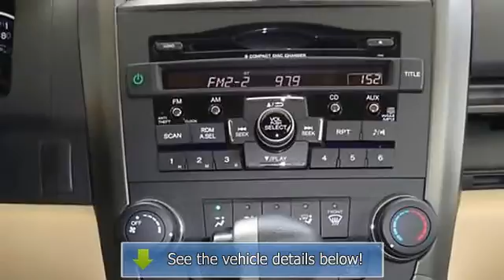2011 Honda CR-V - St Augustine Toyota - Saint Augustine, FL 32086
St Augustine Toyota
2995 US 1 South

For Sale: 2011 Honda CR-V
VIN: 5J6RE3H4XBL000746
Engine: 2.4L I4 16V DOHC i-VTEC
Drivetrain: FWD
Transmission: 5-Speed Automatic
Mileage: 23,743
Color: Green (exterior) Ivory (interior)

Features:
Best deal in Saint Augustine! Switch to St Augustine Toyota! This 2011 CR-V is for Honda enthusiasts who are hunting for that pampered, one-owner creampuff. It's a terrific S U V that we have placed at a tremendous price. It is nicely equipped. Consumer Guide Compact Car Best Buy.